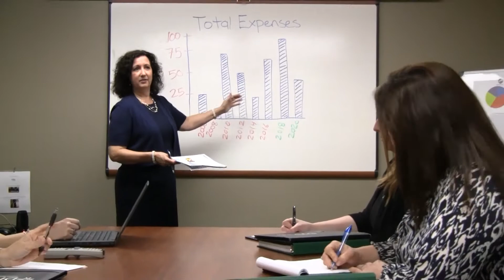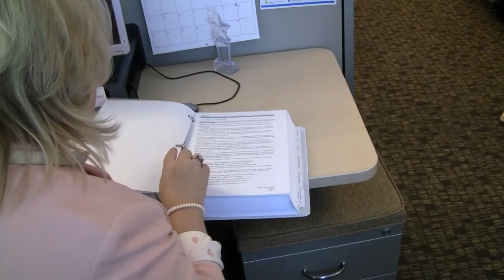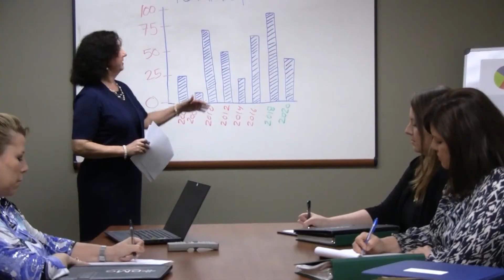Compliance and Risk Management - the best careers you've never heard of